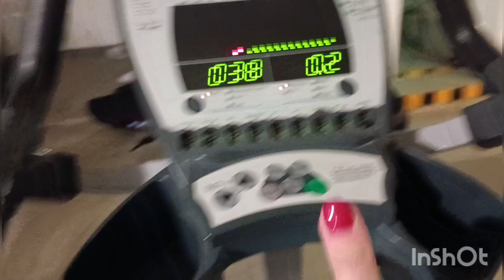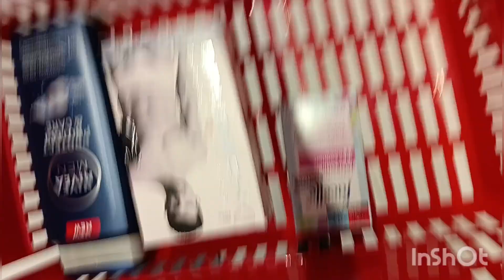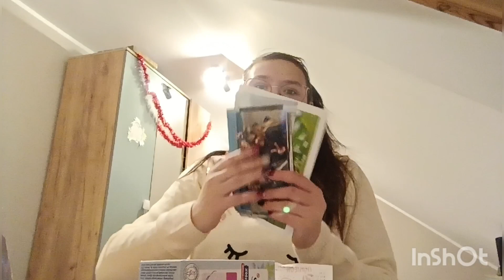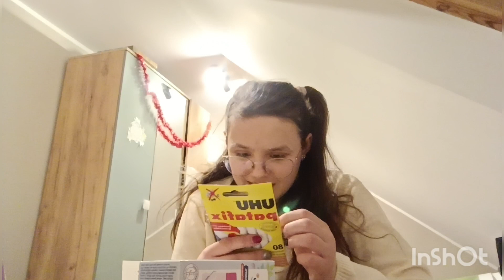Vlogmas #6 | zakupy, szkoła, konsultacja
Hejka. Dzisiaj możecie zobaczyć jak czasami wygląda mój piątek
Zapraszam
Zajrzyj w opis

Montuje w aplikacji inshot
Miniaturka robiona w serwisie Canva on
Nagrywam telefonem Xiaomi poco m5

Mini Q&A
Blanka
16 lat
2 technikum
Zachodniopomorskie